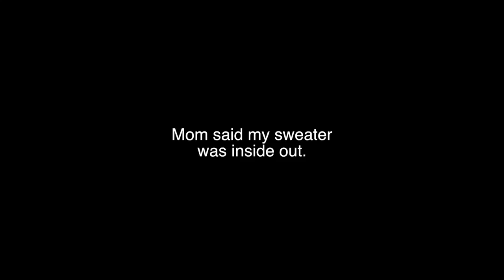My Favorite Fall Sweater! - November 11, 2016 - ItsJudysLife Vlogs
DANCEMBER SHIRTS ARE AVAILABLE!!

Judy's Links

Benji's Links

Vlog Camera We Use:

Blendtec Blender